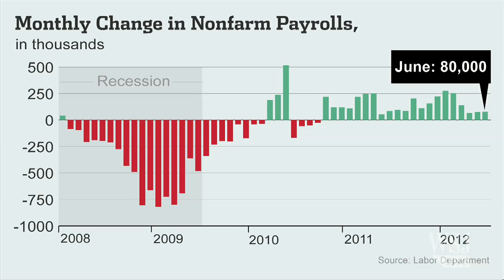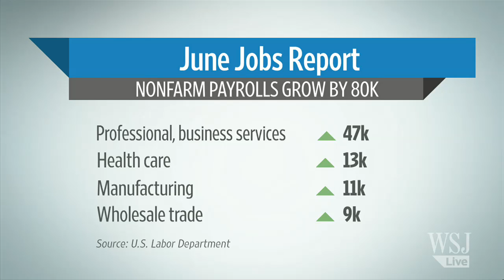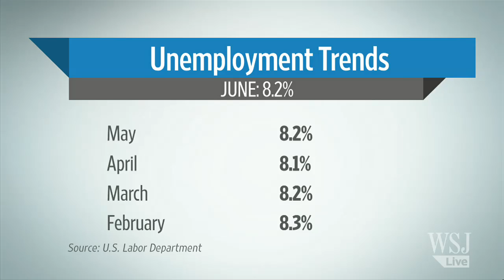What Jobs Data Suggest for the Rest of 2012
The nation's broader jobless rate hit 14.9%. What are the implications for the Fed and economic growth? Kathleen Madigan reports on Markets Hub.